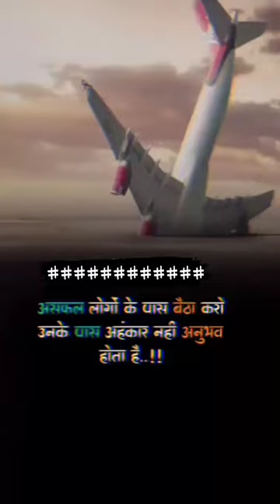har mate maano bhai